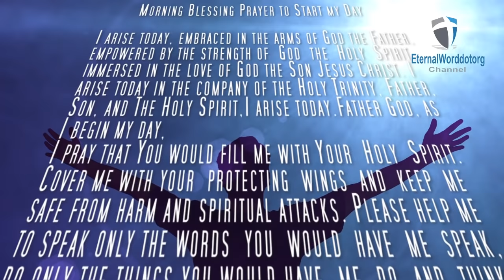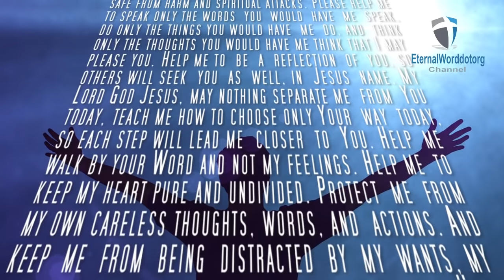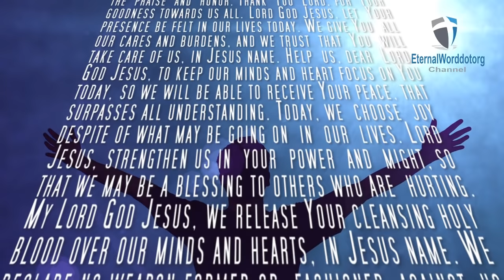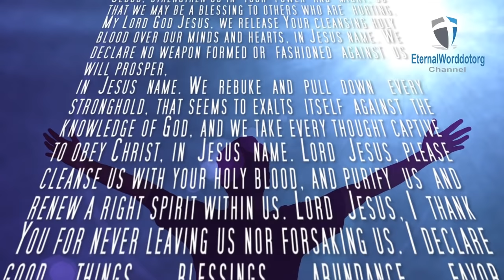Morning Blessing Prayer to Start my Day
Powerful Morning Blessing Prayer to Start my Day. I arise today, embraced in the arms of God the Father, empowered by the strength of God the Holy Spirit, immersed in the love of God the Son Jesus Christ. I arise today in the company of the Holy Trinity, Father, Son, and The Holy Spirit, I arise today. Father God, as I begin my day, I pray that You would fill me with Your Holy Spirit. Cover me with your protecting wings and keep me safe from harm and spiritual attacks. Please help me to speak only the words you would have me speak, do only the things you would have me do, and think only the thoughts you would have me think that I may please you. Help me to be a reflection of you, so others will seek you as well, in Jesus name. My Lord God Jesus, may nothing separate me from You today, teach me how to choose only Your way today, so each step will lead me closer to You. Help me walk by your Word and not my feelings. Help me to keep my heart pure and undivided. Protect me from my own careless thoughts, words, and actions.

And keep me from being distracted by my wants, my desires, my thoughts on how things should be. Help me to embrace what comes my way as an opportunity, rather than a personal inconvenience. Heavenly Father, I come to You this morning to give You all the praise and honor. Thank You Lord, for Your goodness towards us all. Lord God Jesus, let Your presence be felt in our lives today. We give You all our cares and burdens, and we trust that You will take care of us, in Jesus name. Help us, dear Lord God Jesus, to keep our minds and heart focus on You today, so we will be able to receive Your peace, that surpasses all understanding. Today, we choose joy despite of what may be going on in our lives...